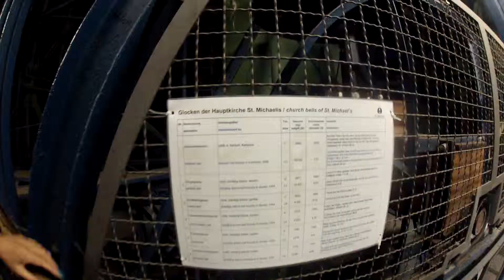7 Iglesia St. Michaelis LAS CAMPANAS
Entramos al campanario